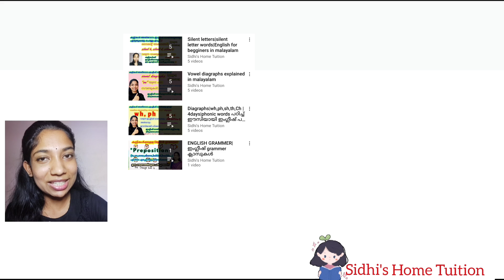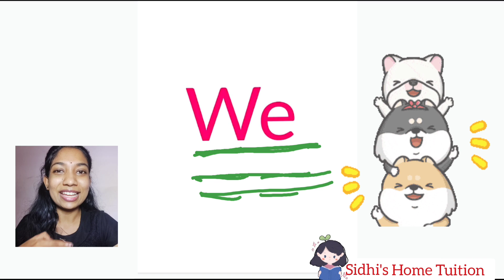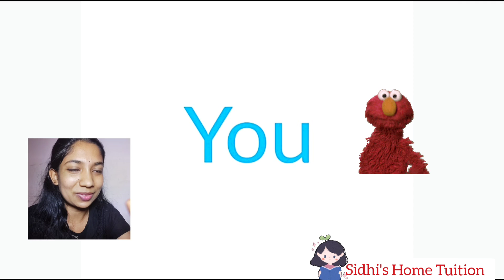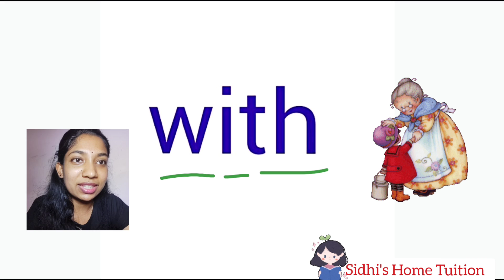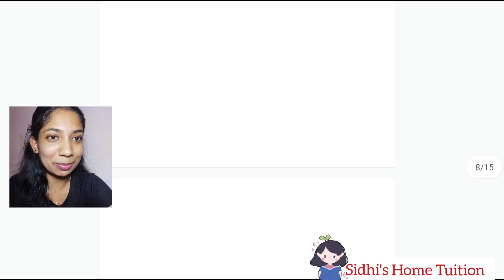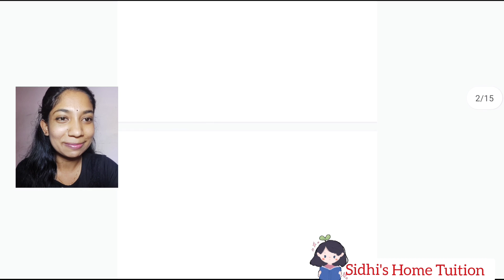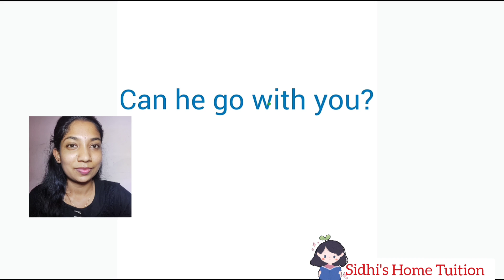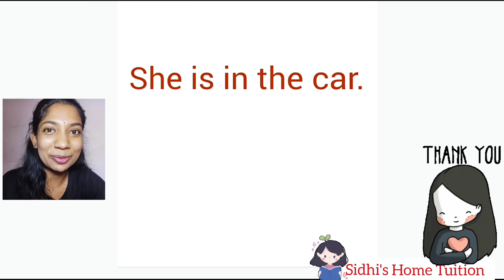Sight words|Day-2|we, you, look, at, big, with, for, he, she, in|daily use easy English in malayalam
Easy technique to make it easy for your child & also for beginers to read English words

 എന്നും ഇത് വായിപ്പിക്കുവാൻ ശ്രമിക്കുക😊.

എളുപ്പത്തിൽ_ഇംഗ്ലീഷ്_പഠിക്കാം _ദിവസങ്ങൾക്കുള്ളിൽ